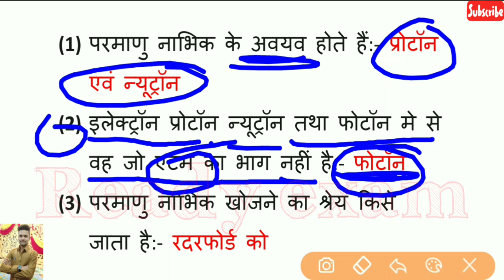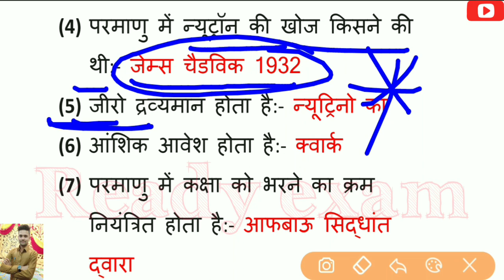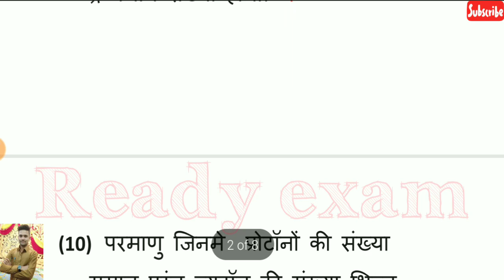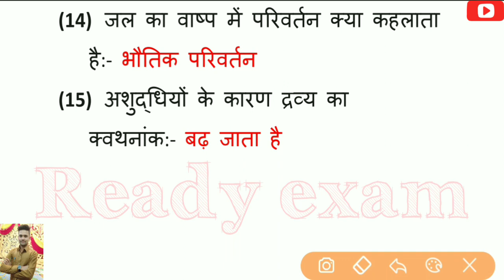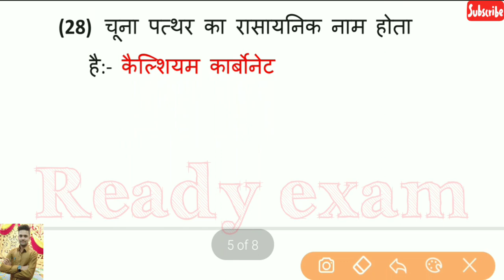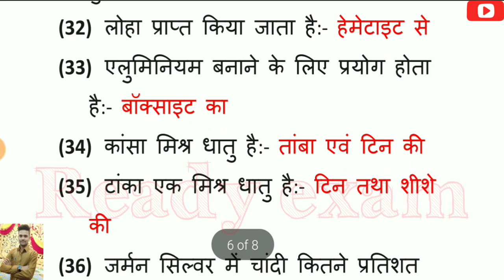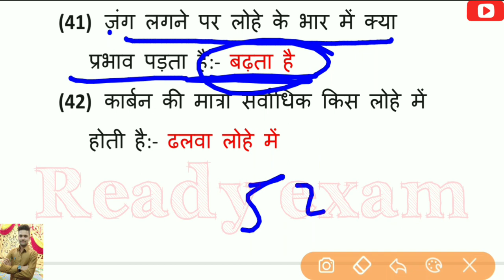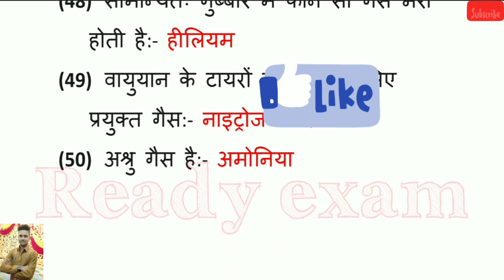रसायन विज्ञान! Chemistry one liner questions! RRB NTPC, GROUP-D, POLYTECHNIC EXAM! BY-ready exam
इस वीडियो में रसायन विज्ञान से संबंधित 50 ऐसे प्रश्न दिए गए हैं जो आपके प्रतियोगी परीक्षाओं में पूछे जाते हैं यह प्रतियोगी परीक्षा है पॉलिटेक्निक एंट्रेंस एग्जाम , रेलवे पुलिस इत्यादि परीक्षाओं में आते हैं

    Dhanyavaad
Mr. Anand sir